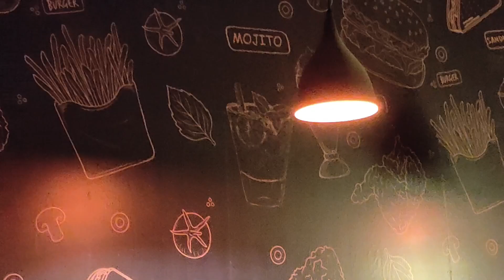BLOOM CAFE in Thanjavur